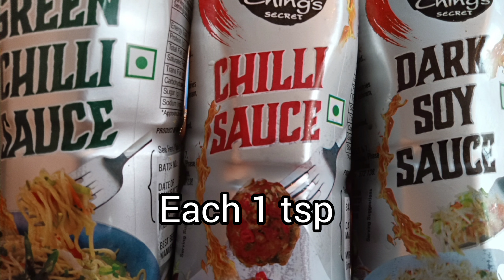Crispy Gobi Manchurian/ Starters Chilli Manchurian/ Restaurant Style / startes /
Hey everyone,
Today I will be sharing unique Gobi Manchuri recipe in my style.
Popular Indo-Chinese Dish, Gobi Manchurian has crispy cauliflower florets tossed in a spicy, sweet and tangy manchurian sauce.
Tastes great with hakka noodles or fried rice! or can also be served as an appetizer.